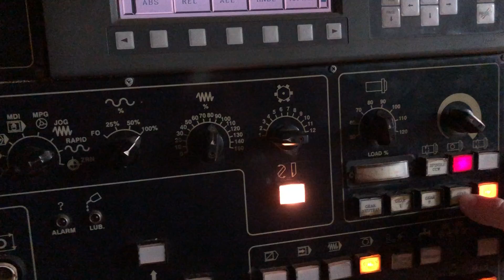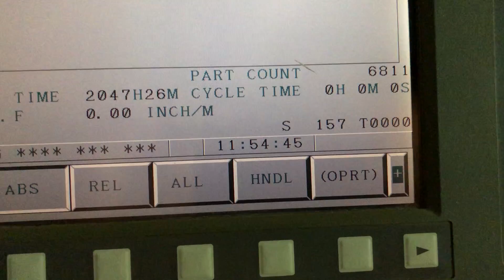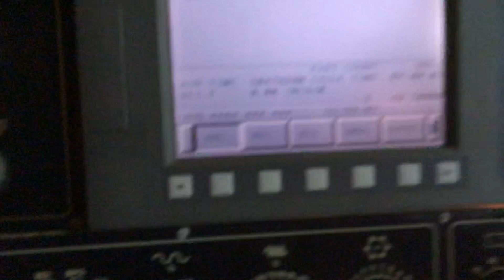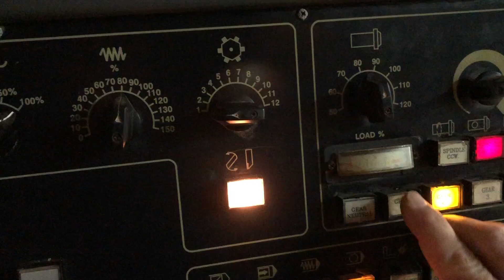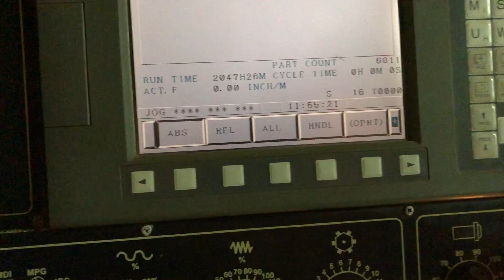42"x 80" Sun Firm CST-4280-14A CNC Hollow Spindle Lathe, 14" Spindle Bore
IMG 1124 SF 54 sec